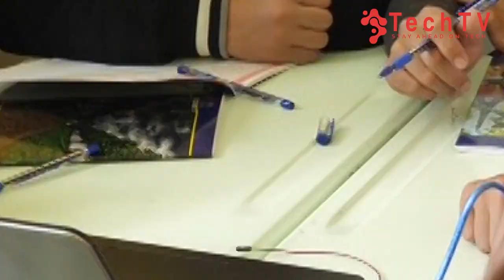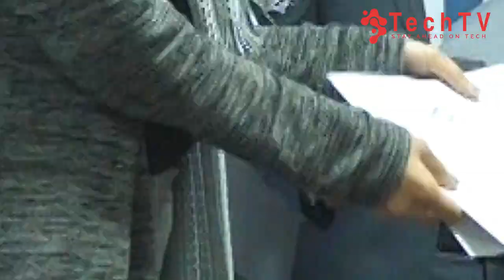IOT At High Schools | آی او تی در مکاتب | TechTV Asia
Incredible IOT for the first time in Afghanistan high schools
Incredible IOT team covered two high schools (Ghazi & soria ) they worked  three days on home light , traffic light and etc.. with students